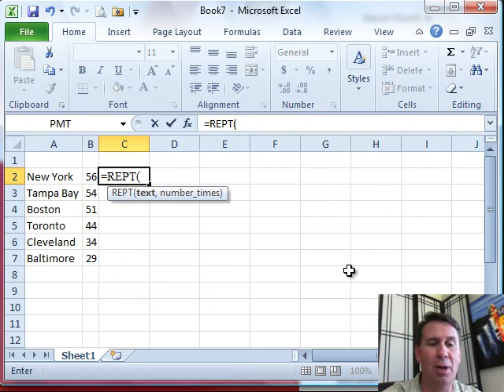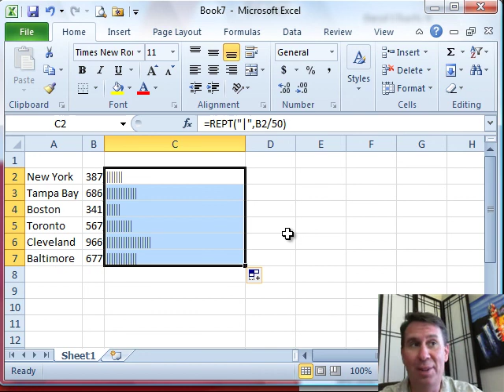Excel - Create In-Cell Bar Chart Using REPT function - Episode 1211.409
Microsoft Excel Tutorial: Create in-cell bar chart using REPT function.

Welcome back to MrExcel! In this episode, we're going to dive into Excel Charts Chapter 9 and learn how to create a chart without actually using a chart. That's right, we're going old school with the REPT function.

You may be familiar with the Data Bar concept introduced in Excel 2007, but we're going to take it a step further and create a visual representation of our data using the REPT function. This function repeats a certain text a specified number of times, and we're going to use it to create a bar chart.

To start, we'll use the pipe character (|) and the number we want to repeat, in this case 56. Copy that formula down and voila, we have a simple bar chart! This works well for smaller numbers, but what if we have larger numbers? In that case, we can use the REPT function in combination with the division operator to scale down the numbers and create the correct size bar chart.

But why stop there? You can also get creative with different fonts, such as Webdings or Wingdings, to create thicker bars and give your chart a unique look. The possibilities are endless with this simple yet powerful function.

So there you have it, a chart without using a chart. Thanks for tuning in and be sure to join us next time for more Excel tips and tricks.

Table of Contents:
(00:00) Creating a Chart Using REPT function
(00:43) Creating a Bar Chart
(00:53) Adjusting for Larger Numbers
(01:26) Playing with Different Options
(01:41) Clicking Like really helps the algorithm

This video answers these common search terms:
Creating a bar chart with the REPT function
Creating a chart without using a chart
Creating a solid bar effect
Creating a visualization with formulas
Data Bar concept in Excel 2007
Excel Charts Chapter 9
Next netcast from MrExcel
Scaling down bar charts with larger numbers
Thanks for stopping by
Using different fonts for thicker bars
Using the REPT function

Replace a bar chart with in-cell formulas